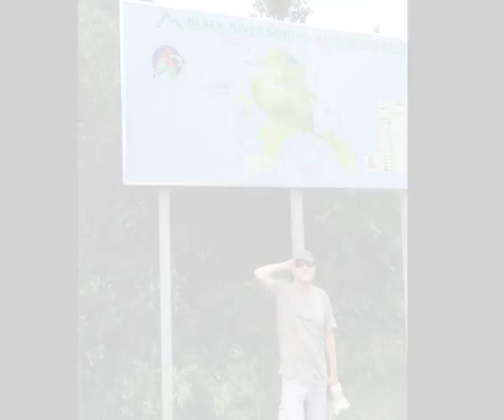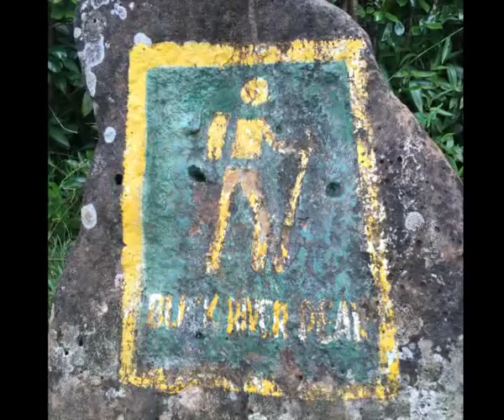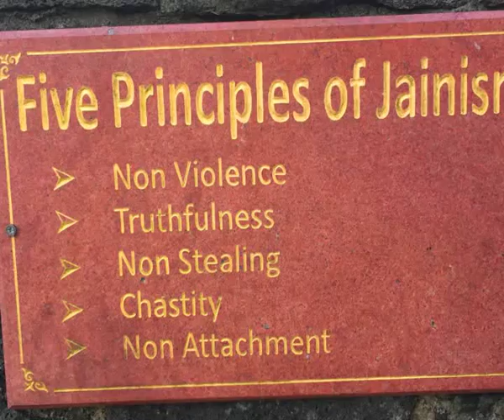Buceo Diving Isla MAURICIO 2 Mauritius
Viaje de buceo a La Isla Mauricio ( Mauritius ) entre amigos. Nos alojamos en Peyrebere, una casita linda que alquilamos entre todos. Aprovechamos para hacer turismo visitando el lago sagrado (Grand Bassin), La tierra de los siete colores y la cascada en Chamarel, el parque nacional de Black River (Black River Gorges National Park). El buceo fue en la zona norte visitando varias veces la isla de Gunner's Quoin. El club de buceo elegido sobe la marcha fue uno de italianos llamado Dodo Divers, nos trataron muy bien.